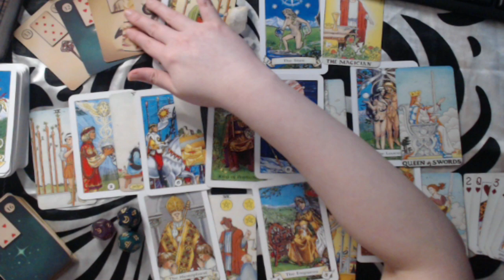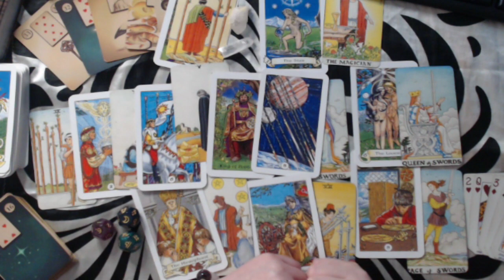AQUARIUS FEBRUARY 2020 LOVE FORECAST - SOMEONE IS THINKING OF MAKING THE EFFORT TO TALK TO YOU!!!